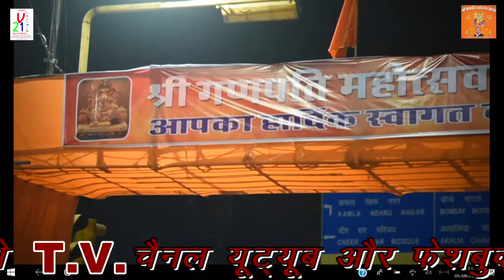SHIV TANDAV By PARKESH MALI 2019 JUNA KEHDA PATI MANDIR JODHPUR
V21 DIGITAL STUDIO